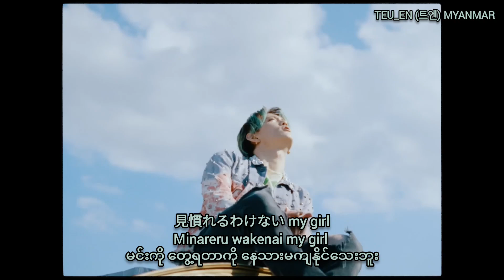MASHIHO - Just the 2 of us (Official Music Video) Myanmar Sub